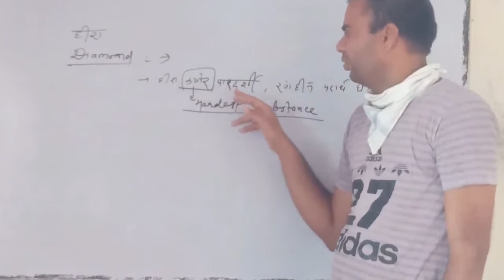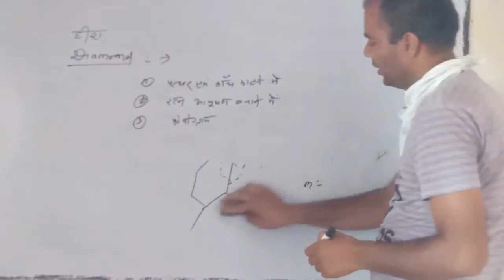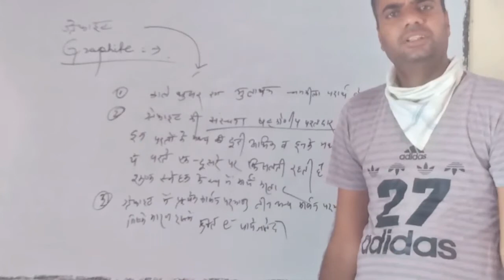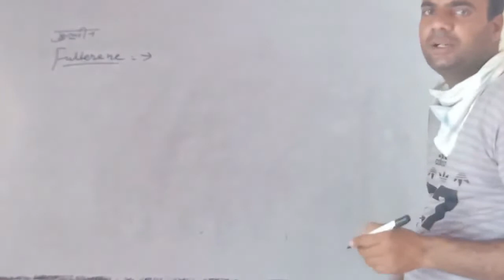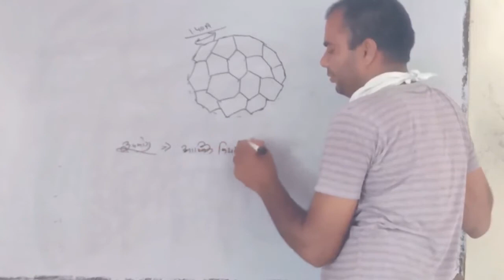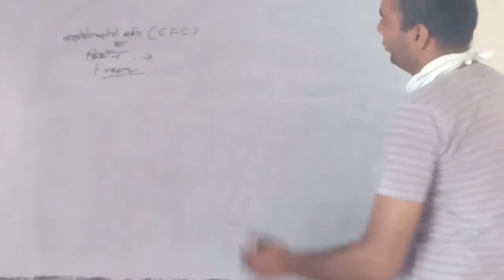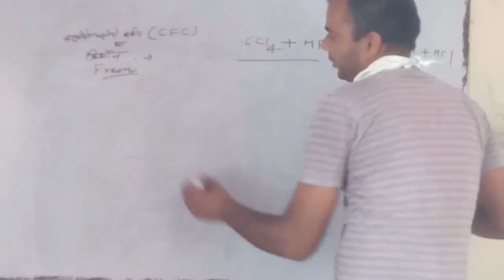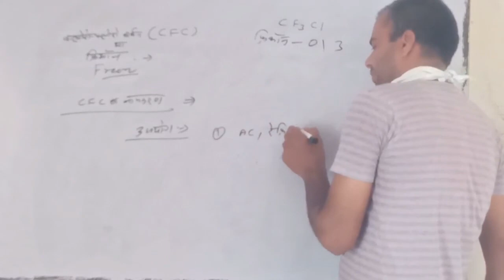Class 10/कार्बन एवं उसके यौगिक Part:-6/Part:-15/Plz SUBSCRIBE Kare